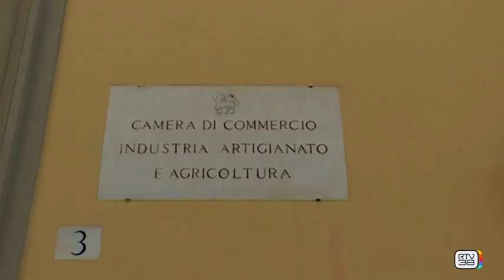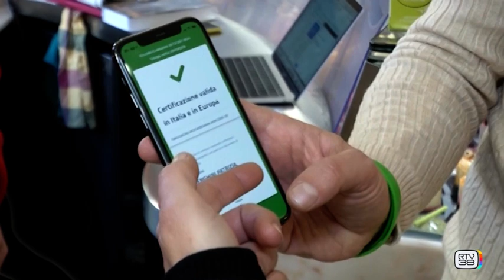Casa_delle_imprese_43a_puntata_10_Dicembre_2021 - Bando ripartiamo in sicurezza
Brunella Tarli, dirigente area servizi di promozione della Camera di commercio di Firenze illustra le caratteristiche del bando della Camera di commercio "Ripartiamo in sicurezza" per il quale sono ancora disponibili risorse. Il bando prevede contributi a fondo perduto a favore delle piccole e medie imprese dell'area metropolitana fiorentina. Sono ammesse spese per servizi di consulenza e per la
formazione del personale sulla sicurezza dei luoghi di lavoro, l'acquisto di dispositivi di sicurezza anti Covid, macchinari per la sanificazione, interventi di igienizzazione, mascherine, spese per test sierologici e tamponi, strumenti per il controllo del green pass.